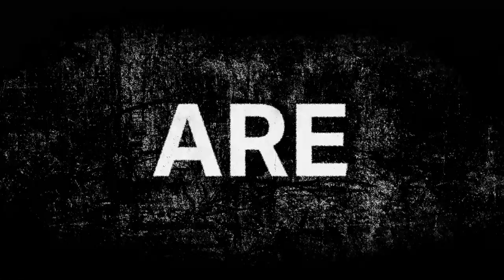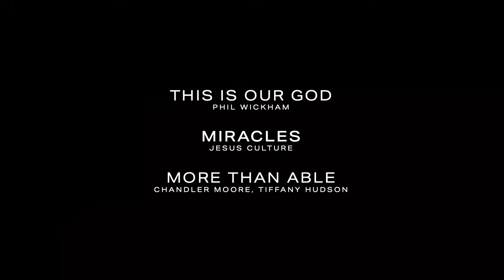Freedom House Church | 9:30am